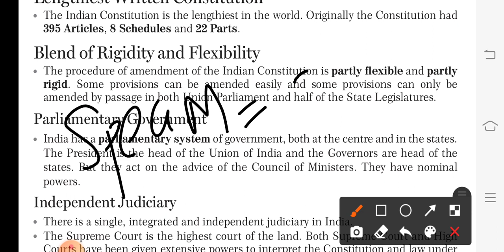INDIAN_POLITY |PPSC |PSSSB |PUNJAB_STUDY_HUB